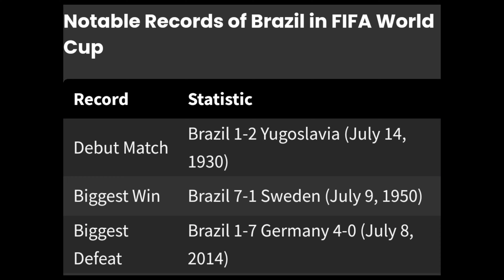Know your TEAM: Brazil | Road to the World Cup | The Ballin Sisters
Know your Team, Brazil as they strive to win their 6th world cup this year, will they be able to do it. Will Brazil Lift the world cup.